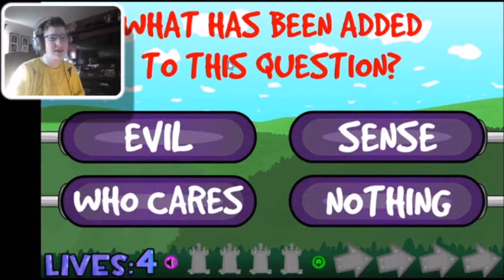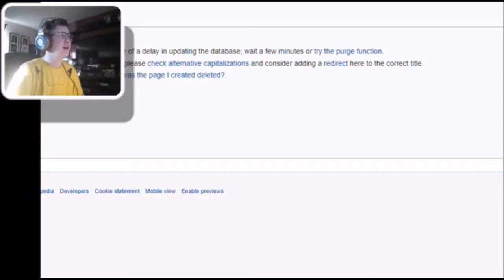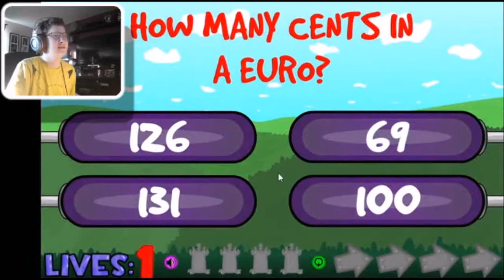I DON'T WANT TO SEE THAT!!